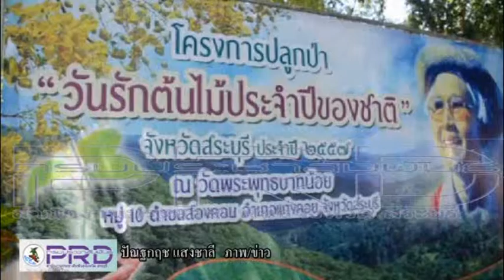วันรักต้นไม้ 2557